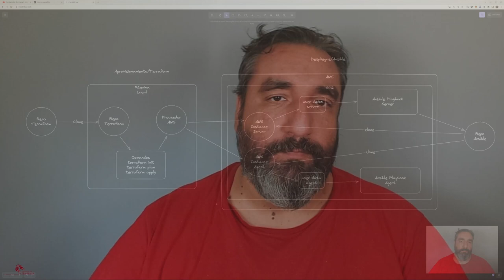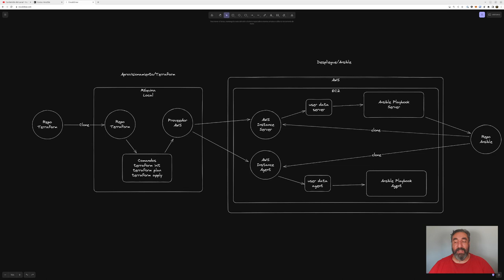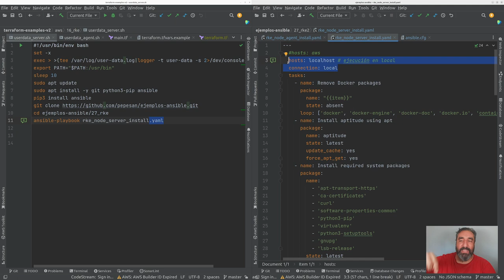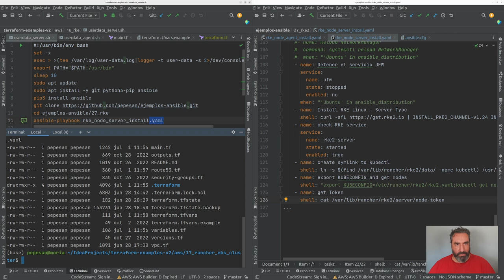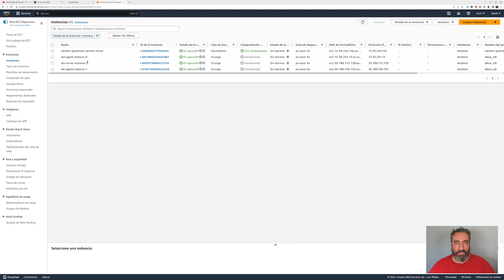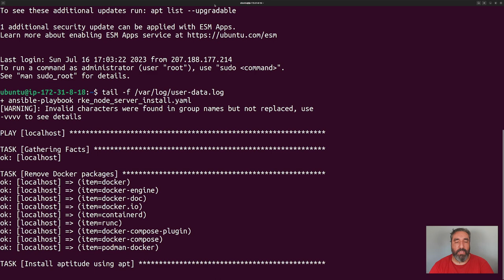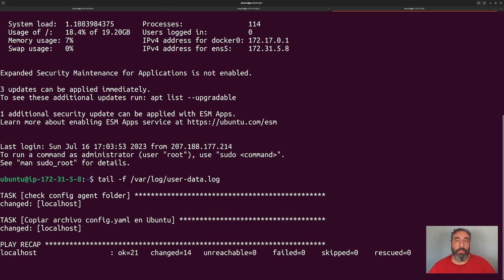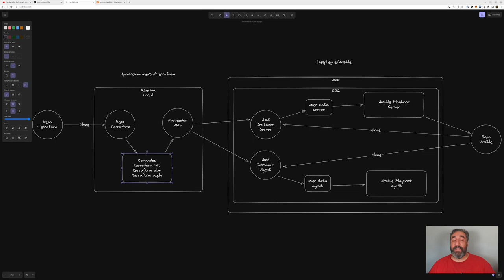Integración con Terraform #26 - Curso de Ansible - Cursos de Desarrollo